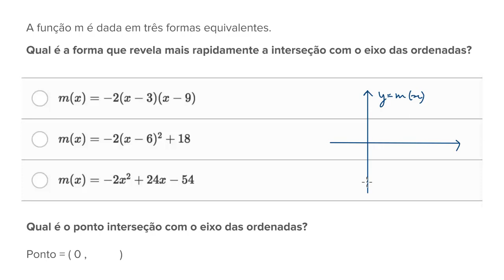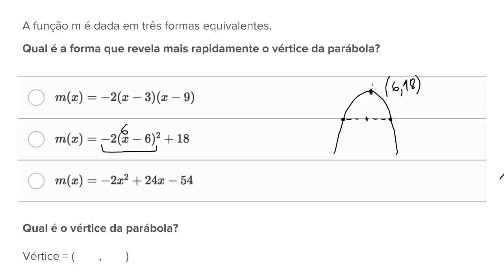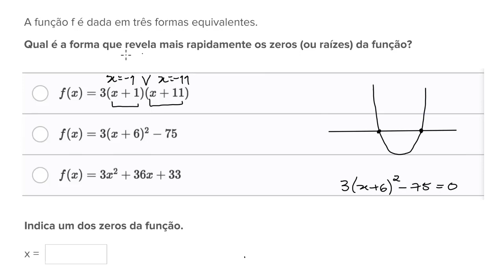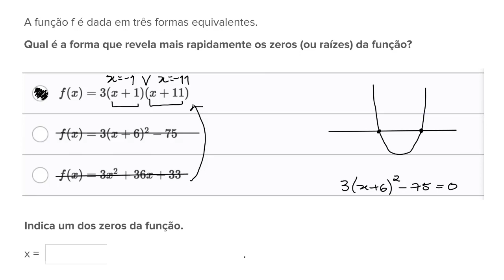Formas e características de funções quadráticas - Khan Academy em português (10º ano)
Vídeo original: Worked examples: Forms & features of quadratic functions